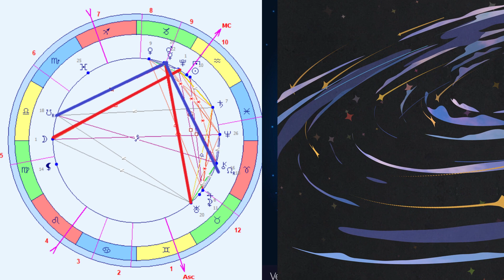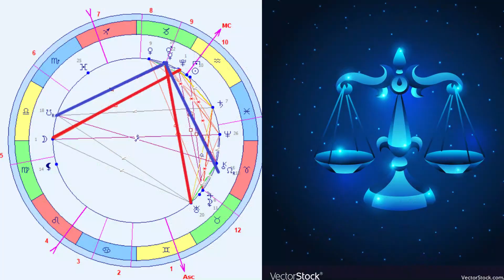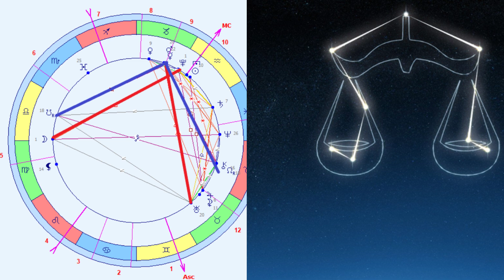Енергії дня 30 1 24 19 лунний день День Марса Вівторок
Енергії дня 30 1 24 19 лунний день День Марса луннийпрогноз 19луннийдень вівторок День перевірки на витримку та міцність, тому милосердя та терпіння зміцнять усе, що було зроблено за попередній період.
Енергетика дня допомагає у процесах очищення душі та думок.
18 ЛД уточнив над чим працювати, сьогодні проводимо аналіз вчинків, думок, позбавляємося ілюзій, гніву, заздрості, брехні, гордині.
День може виявити страхи, депресію, невпевненість.
Можна подумки покаятися. Добре обійти приміщення зі свічкою або посидіти біля багаття.
Сьогодні дуже легко можна заплутатися в розкинутих мережах.
Символ дня – павук, павутина.
Нова інформація, ідеї, що прийшли в 19 ЛД, можуть виявитися спокусою. Особливо важко може виявитися тим, хто зараз стоїть на роздоріжжі доріг - тому дуже важлива уважність та обачність у всьому.